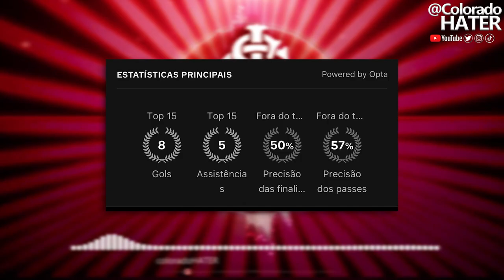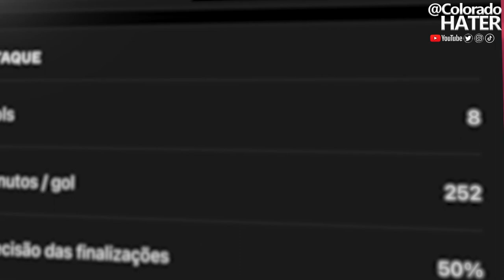🔴RE: BALDASSO, ALEMÃO É RUIM!?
Canal Colorado HATER
ESTE É UM CANAL DE TORCEDOR PRA TORCEDOR. Neste canal colorado — sobre o Sport Club Internacional — eu comento, com uma visão extremamente crítica sobre o futebol do inter, assuntos acerca dos erros do time, bem como respostas aos jornalistas da imprensa gaúcha, contrariando o senso comum — em um formato de react/opinião; além disso, faço análises dos erros dos jogos do Inter logo após as partidas.

🔴​ Sobre mim e o Inter:
Inter é o time que eu amo (e odeio).
Quero ver o Sport Club Internacional — o Inter — campeão nacional, da libertadores e mundial de novo.

Pra isso — vou pegar no pé! CHEGA de se contentar com segundos lugares e sul-americanas. Não passo pano pros defeitos do Inter e disparo críticas aos defeitos, porque quero ver o Inter aonde ele merece: CAMPEÃO. Sou o colorado HATER do internacional.

Sobre mim:
Sou o Jay Nelson, ex-jogador de seleção A nos areões do Inter na categoria infantil e juvenil. Escolhi sair do futebol aos 18 porque a paixão pela produção de vídeo rugiu mais alto. E cá estou no YouTube há mais de 8 anos.

Tive alguns canais que passaram dos milhares de inscritos (tenho 3 placas do YouTube, sendo uma de ouro) e tenho larga experiência no site colorado (afinal, o YouTube é vermelho.)

o INTER é MUITO GRANDE pra não estar ganhando títulos expressivos há mais de 10 anos. É hora do Sport Club Internacional respeitar seu torcedor e obedecer à lógica: chega de jogadores ruins que não entregam resultado. ELES DEVEM SER CRITICADOS, sim.

Essa percepção me motivou a criar este canal: o Colorado HATER é diferente de todos canais sobre o Inter. É um canal de torcedor colorado para torcedor colorado.

O estádio Beira-Rio tem que ter um time campeão e gigante, pra fazer jus a este monumento portoalegrense ao futebol mundial.

Neste canal, disparo críticas sinceras que os jornalistas da imprensa gaúcha não podem dar por questão de ética e não fechamentos de portas. Sou o ColoradoHATER.